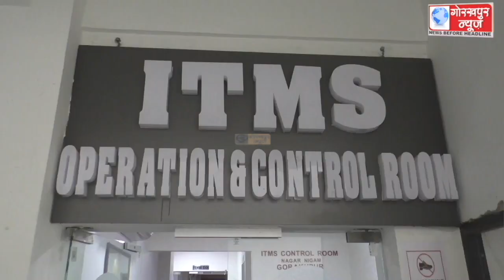जनपद में लगातार ट्रैफिक को लेकर जमीन पर प्रशासन चुस्त और दुरुस्त करने के लिए आईटीएमएस कंट्रोल रूम का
जनपद में लगातार ट्रैफिक को लेकर जमीन पर प्रशासन चुस्त और दुरुस्त करने के लिए आईटीएमएस कंट्रोल रूम का एसपी ट्रैफिक ने किया निरीक्षण , कहा, महानगर के सड़कों पर चलने वाले लोग अब हो जाए सावधान, 1 दिन में एक लाख आटोमैटिक चालान करने की है क्षमता